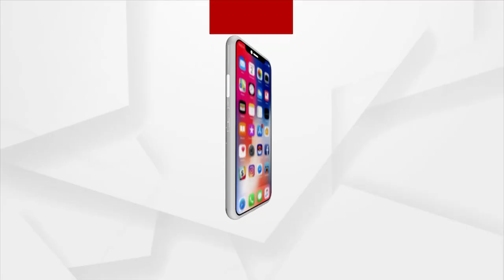ଦିଲ୍ଲୀରେ ସୋନିଆ ଗାନ୍ଧୀଙ୍କୁ ଭେଟିଲେ ପିସିସି ସଭାପତି ନିରଞ୍ଜନ ପଟ୍ଟନାୟକ ।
ଦିଲ୍ଲୀରେ ସୋନିଆ ଗାନ୍ଧୀଙ୍କୁ ଭେଟିଲେ କଂଗ୍ରେସ ପିସିସି ସଭାପତି ନିରଞ୍ଜନ ପଟ୍ଟନାୟକ । ଏ ନେଇ ନିରଞ୍ଜନ ପଟ୍ଟନାୟକଙ୍କ ସହ ଆମର ସ୍ବତନ୍ତ୍ର ସାକ୍ଷାତକାର